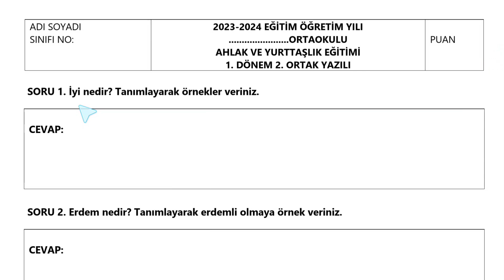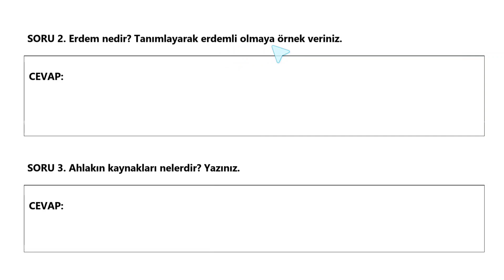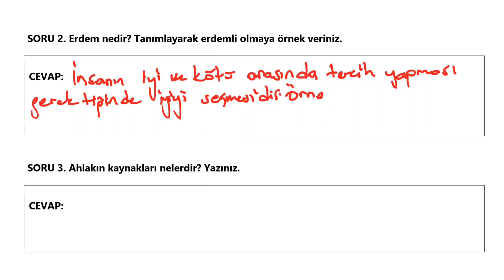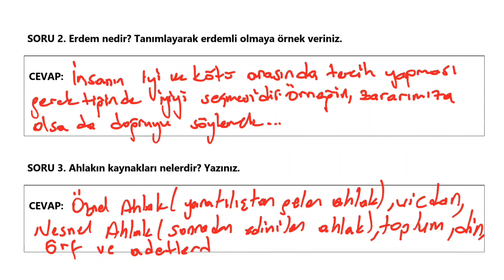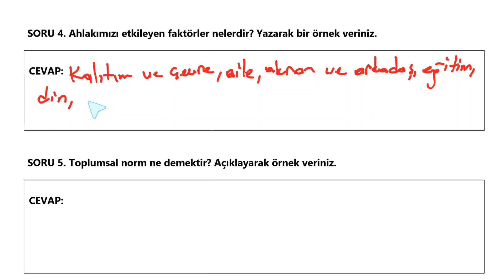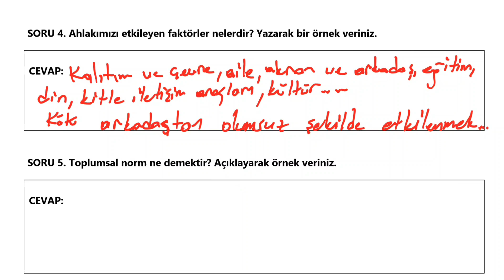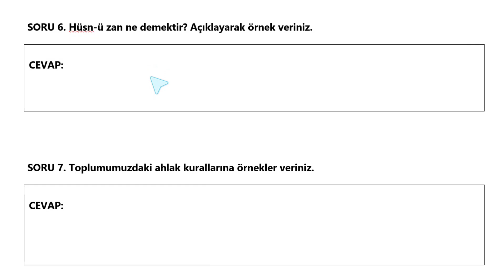6. Sınıf Ahlak ve Yurttaşlık Dersi 1. Dönem 2. Yazılı Sınavı Açık Uçlu Soruları ve Cevapları 2024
6. Sınıf Ahlak ve Yurttaşlık Dersi 1. Dönem 2. Yazılı Sınavı Açık Uçlu Soruları ve Cevapları 2024